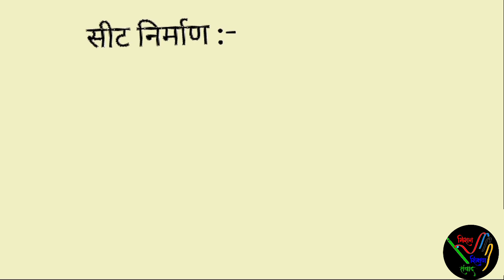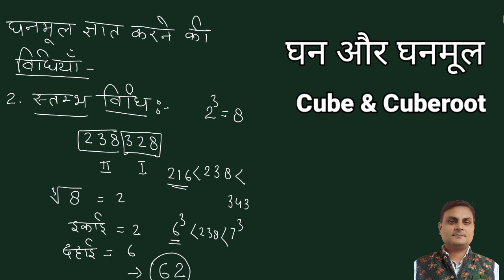घन_एवं_घनमूल गणित उच्च_प्राथमिक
सप्ताह-07
Subject / विषय -

साभार
वीडियो बनाने वाले का नाम